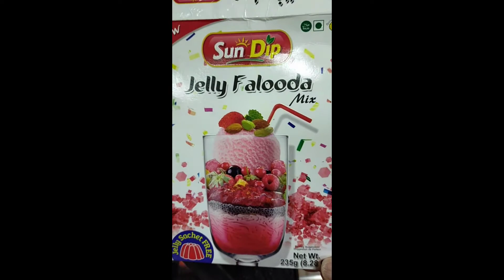HOW TO MAKE JELLY FALOODA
Hi guys welcome back to my channel.This Channel is all about lifestyles because I do a lot of things in my channel like Tutorial video, Editing video, cooking video, challenges video, travel video, Prank Video, Cover song Video, shorts Video, and more.